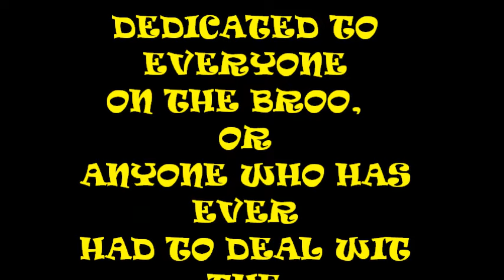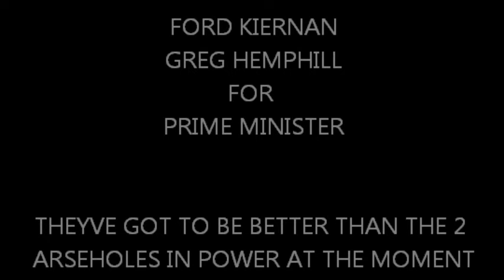chewin the fat...at the broo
dedicated to all the workers  in the social security..